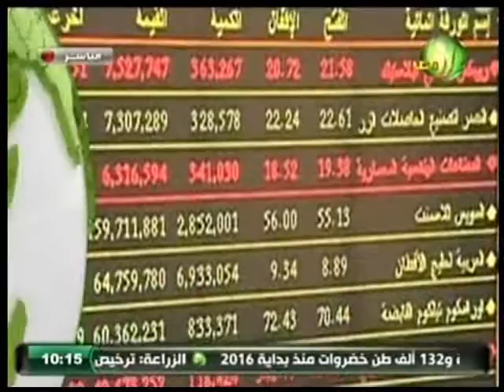الفقرة الاخبارية من برنامج اللون الاخضر 23 2 2016